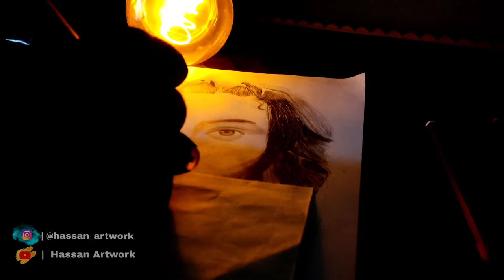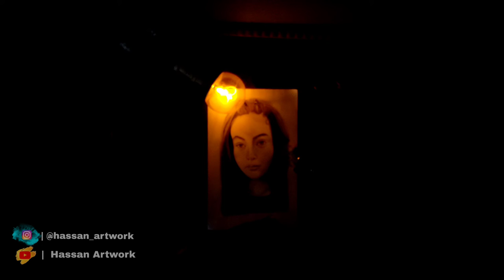Drawing a girl and recording video in perfect lightning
In this video I'm gonna show you how to draw a girl with long hair...
you can make video even better by using perfect lightning and camera movement.